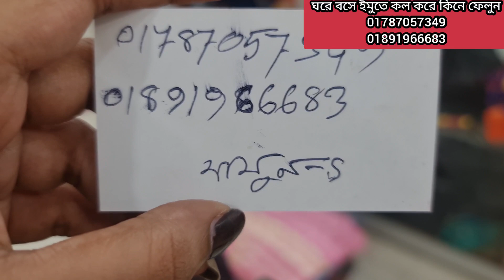গরমের আরাম অরজিনাল অরগেন্ডি কালারফুল বাটিক থ্রি পিস কিনুন ঘরে বসে।new colourful orgendi batick.